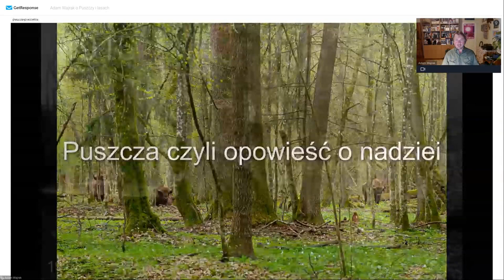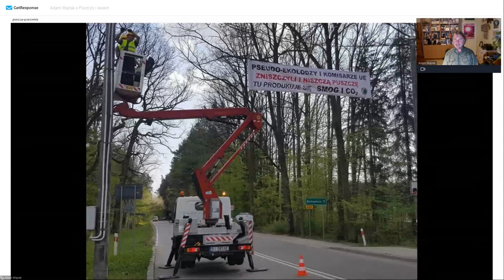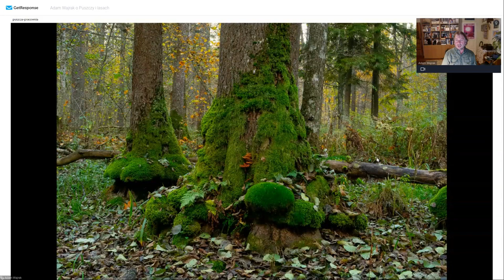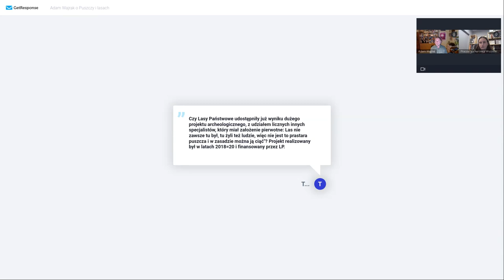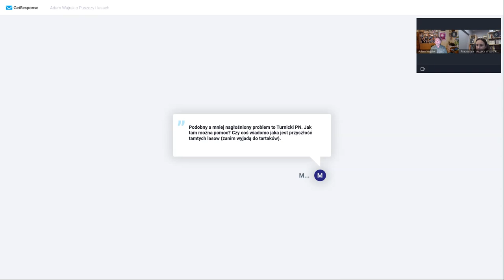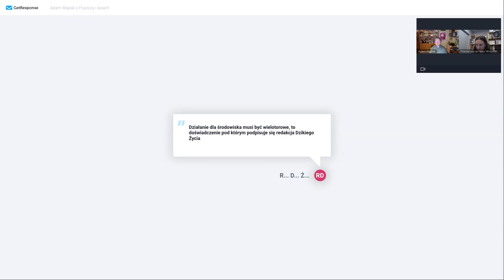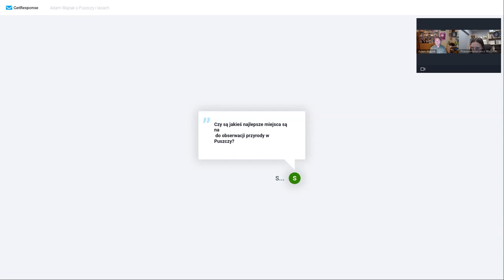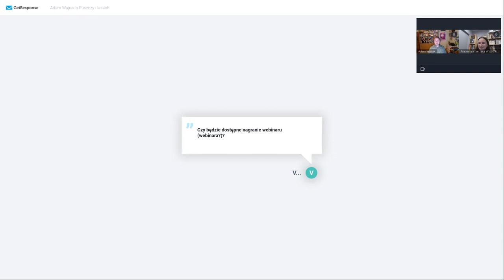O Puszczy i lasach. Jak pomóc przyrodzie?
Czy znasz wszystkie tajemnice Puszczy Białowieskiej? Odkryj piękno i fascynujące historie naszego światowego dziedzictwa UNESCO z Adamem Wajrakiem, który opowiada o Puszczy, polskich lasach i tym, jak każdy z nas może pomóc przyrodzie.
Adam Wajrak to dziennikarz i działacz przyrodniczy, który w Puszczy Białowieskiej mieszka od 1997 r. Ma na swoim koncie wiele książek i publikacji dotyczących dzikiego życia.

Webinar z udziałem Adama Wajraka odbył się 20 października 2022 r.